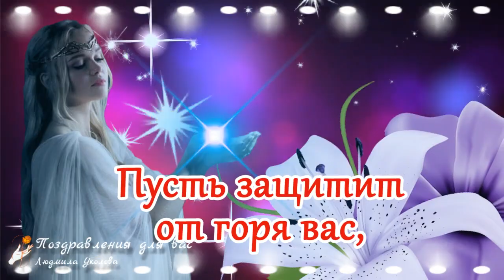🌺☕️ Хотите счастье подарю? Счастья вам! 🌺 Утренний позитивчик для друзей! 🌺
С Добрым утром! Счастья вам! Утренний позитивчик для друзей!
Хотите, счастье подарю?
Отмерю столько, сколько надо,
Его горстями раздаю.
Я всем насыпать счастья рада!. автор: Татьяна Лаврова
⛔ ЗАПРЕЩЕНО! Скачивать видео и повторно заливать на свои каналы и другие ресурсы. Если будете применять в своих роликах вырезки из моих видео, ссылка на мой канал обязательна в первой строке описания к видео!